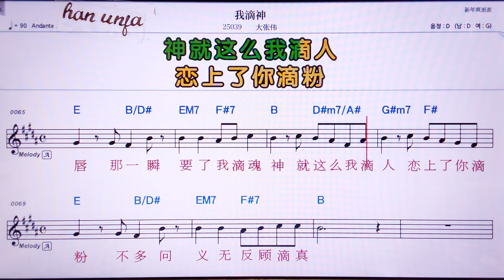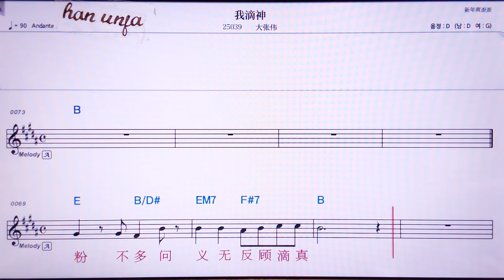💖워띠션/따짱웨이 👍MR,유투브 노래방, 가라오케, 악보, 코드, 가사 ,Karaoke,반주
짜이후이러/리유더화🤞유투브 노래방 *악보 ,카라오케 , (Live Sound)カラオケ✌✔계속 업데이트합니다.💖